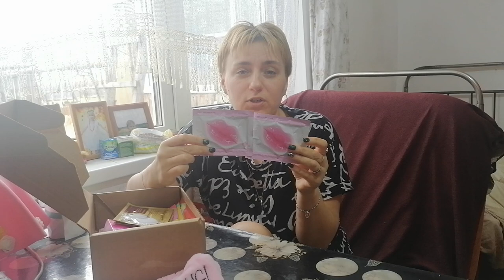Всем привет, распаковка подарка и покупки.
Кислородный пятновыводитель - отбеливатель для всего CLEANER O2